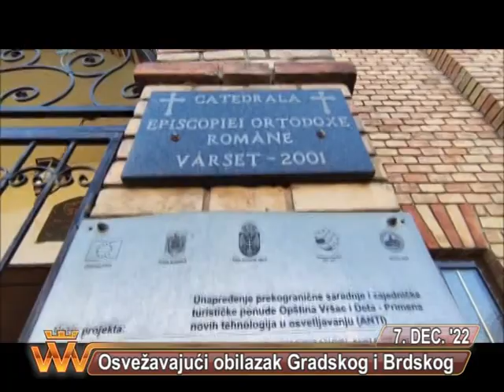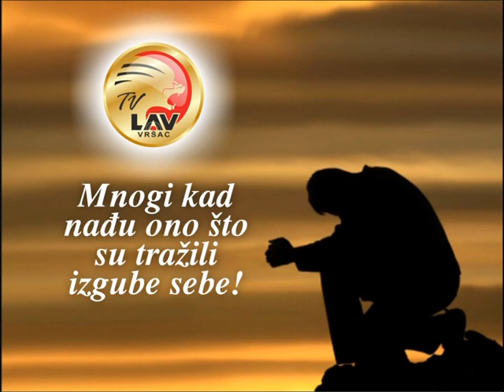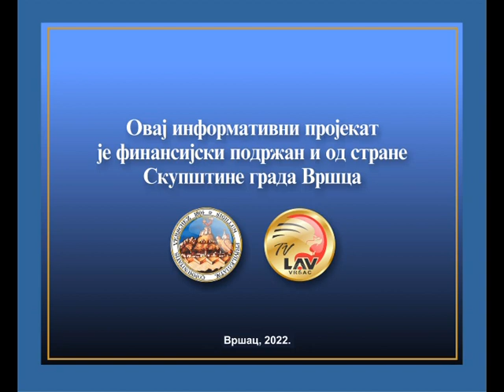VRSACKE VAROSKE VESTI 7. DECEMBAR 2022